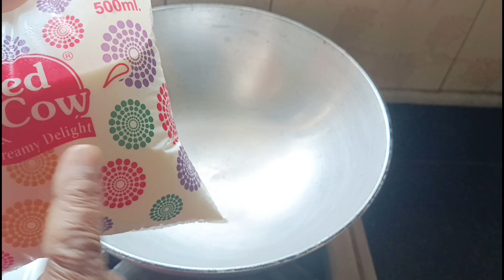খুব সহজেই ১ প্যাকেট দুধ দিয়ে বানিয়ে ফেলুন নরম তুলতুলে ল্যাংচা/ Langcha recipe/ Bengali sweet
আমি সবসময় চেষ্টা করি ঘরোয়া ,সুস্বাদু রেসিপি যেগুলো করতে সময় ও বেশি লাগেনা অথচ বাড়ির সবাই খেয়ে খুশী হয় এমন রেসিপি সবার সাথে শেয়ার করতে আর কিছু সাবেকি রান্নাও আমি সবার সাথে ভাগ করে নিতে চাই যাতে ও ই রন্নগুলো হারিয়ে না যায়।